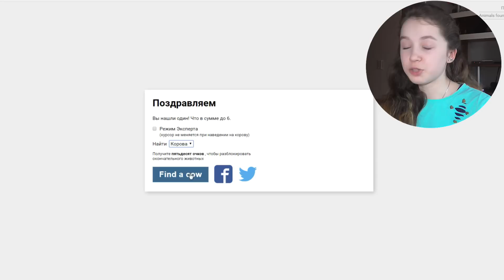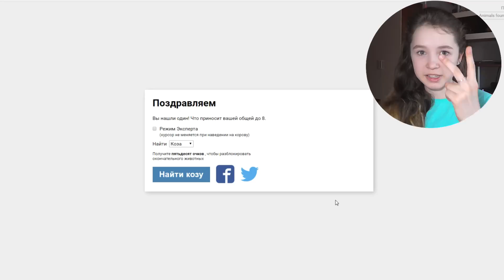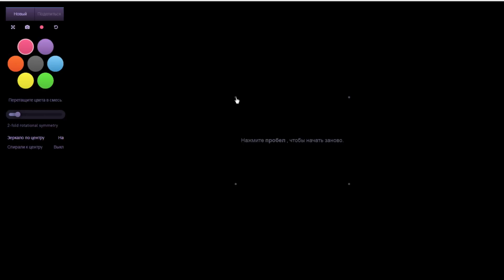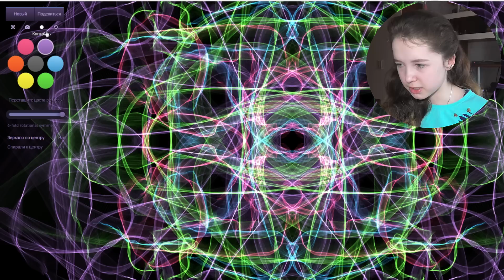5 САМЫХ НЕОБЫЧНЫХ САЙТОВ/ РАССЛАБОН :D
Хотите побывать в космосе и посмотреть на каждую звезду Вселенной? А может быть создать свою мелодию? Или найти невидимую корову? В этом видео я покажу вам необычные и, в то же время, упоротые сайты! ТОП 5 НЕОБЫЧНЫХ САЙТОВ!

2. Палец, показывающий на курсор
4. Рисуем узоры: Weavesilk.com

♥Привет, меня зовут Вика.Добро пожаловать!
Летсплеи, обзоры и просто смешные видео, все это вы найдете на моем канале :)
Каждую неделю, новый летсплей!